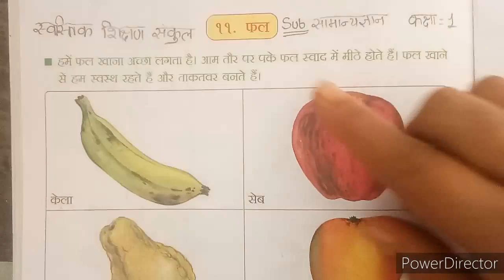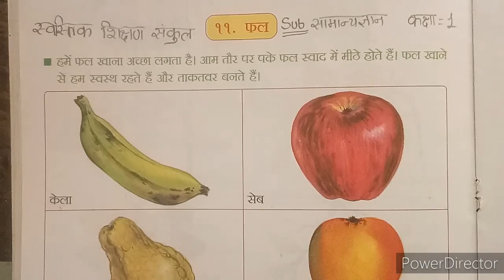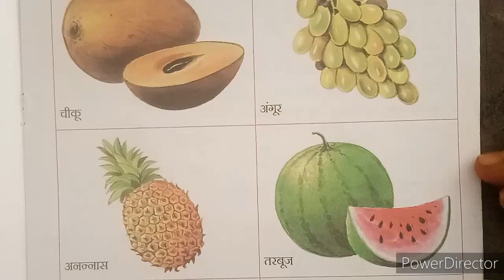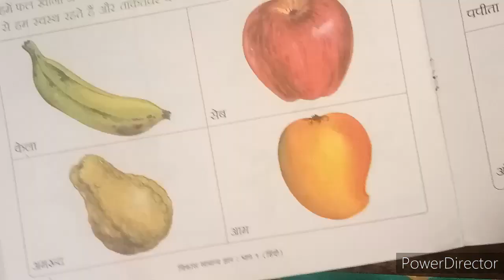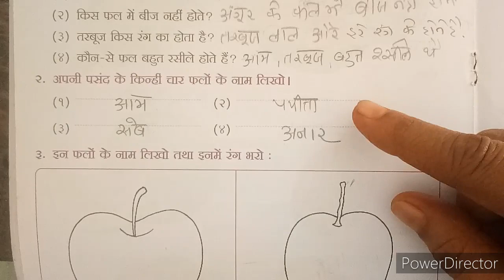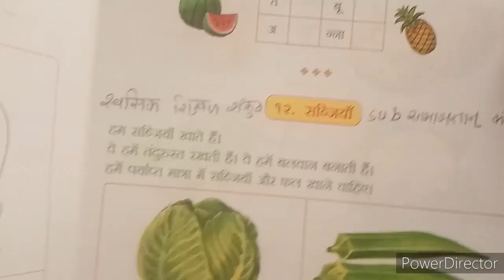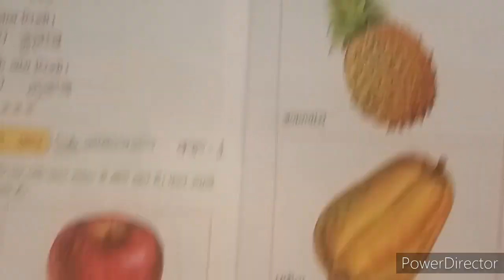2021-22 | STD 1 | GK | CH 11 | HINDI MEDIUM | SWASTIK NAVA NARODA